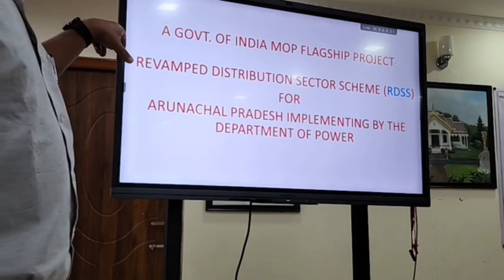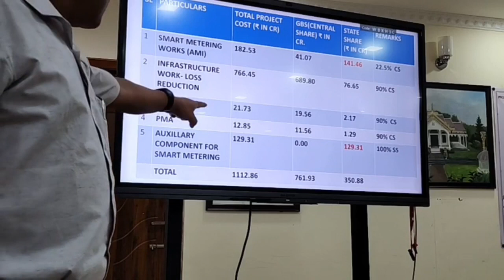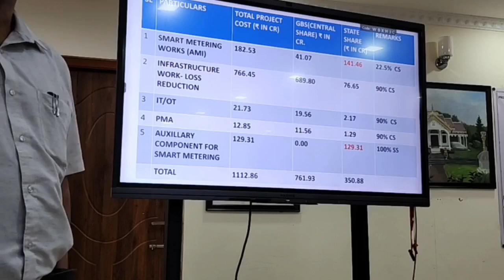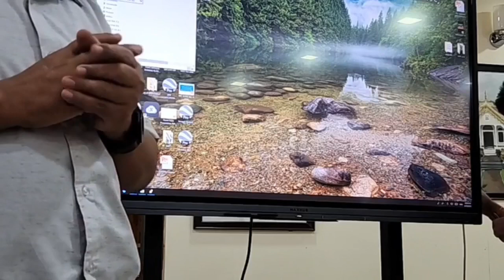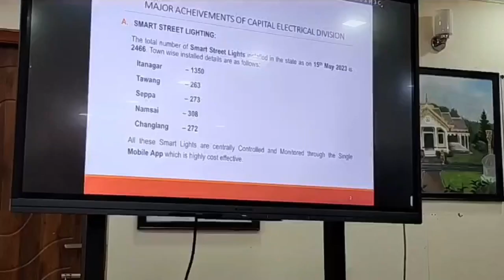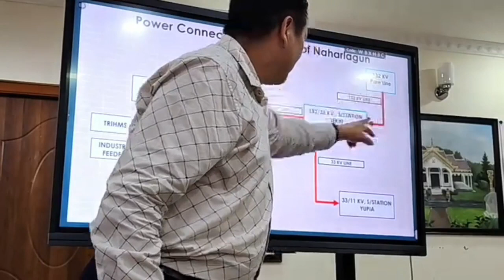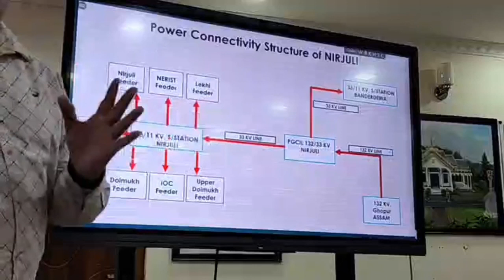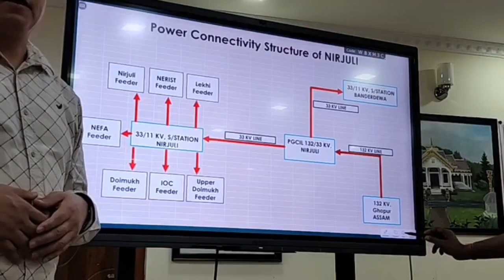🔥 A GOVT. OF INDIA MOP FLAGSHIP PROJECT | Informative Video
A GOVT. OF INDIA MOP FLAGSHIP PROJECT

REVAMPED DISTRIBUTION SECTOR SCHEME (RDSS)

FOR

ARUNACHAL PRADESH IMPLEMENTING BY THE DEPARTMENT OF POWER